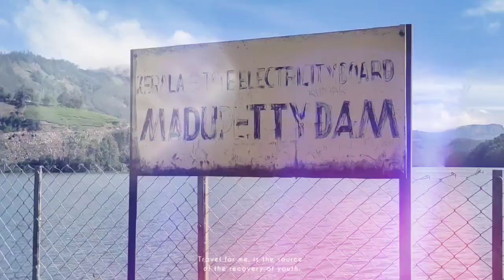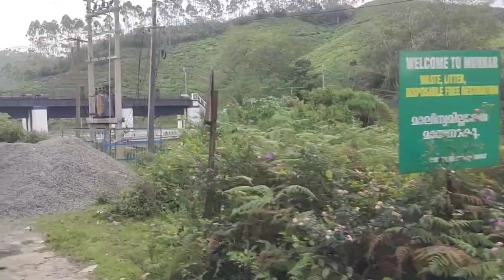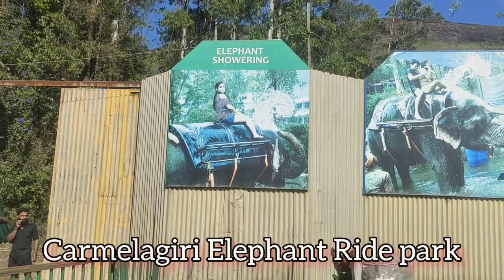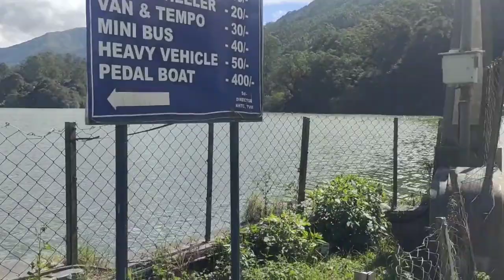Munnar Travel Guideline || मुन्नार कैसे जाएं, कहां घूमें और कितना खर्चा आएगा संपूर्ण जानकारी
वीडियो में मैं आपको केरला के एर्नाकुलम सिटी से मुन्नार कैसे जाएं और कहां घूमे उसकी संपूर्ण माहिती आपको देने वाला हूं।

1) आपको अर्नाकुलम से मुन्नार के लिए कितना खर्चा आएगा
     अगर आप बस से जाओगे तो  Rs.170 To 250 तक होगा

अगर आप टैक्सी या प्राइवेट व्हीकल करके जाते हो तो
 Rs.8000 To Rs.15000 तक होगा.
अगर आप क्या कम पैसों में जाना चाहते हो तो आप बस से सफर कीजिए।
       यह बस सुबह मै  10:15 को आप को मिलेगी
यहां बस चार से पांच घंटा लेगी। आपको पहुंचाने में आप 3:00 बजे तक पहुंच जाओगे।
   aaager aapko nahi pata chalta hain kese poche to niche link hain aap dekh sakte ho video

आपको ओल्ड मुनार में रुकना है। वहां पर आपको ₹800 से लेकर 2000 तक में होटल मिल जाएगा

और होटल लेकर आपको फ्रेश हो जाना है। वहां पर और साइड में ही आपको रेस्टोरेंट मिल जाएगा।
आपको खाने का साउथ इंडियन फूड ₹100 से लेकर ₹300 तक होगा।

आपको मुनार में 2 दिन का प्लान कर कर रुकना है।
और अगले दिन सुबह में उठकर आपको घूमने के लिए निकल जाना है।
अगर आपको बाइक रेंट पर चाहिए तो ₹700 लगेगा।
अगर आपको टैक्सी चाहिए तो ₹2500 लगेगा।

    पहले दिन घूमने के सारे व्यूप्वाइंट

Photo point view
Elephant Ride garden
Tea plant Factory
mattupetty dam
mattupetty Lake
Boat Ride
Hours Ride
mattupetty power point
mattupetty dam to echo point
Tea garden
Kundra Dam

यहां घुमने के लिए आपको 3 से 4 लोगों के बीच में रखा गया है। आपको  Rs.7000 to 13000 तक होगा

    दूसरे सारे व्यू पॉइंट में आपका पार्ट-2  मैं दिखूंगा।